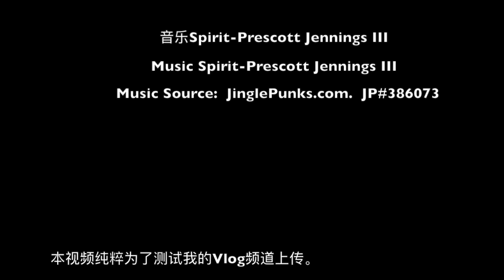Yueyang Vlog test